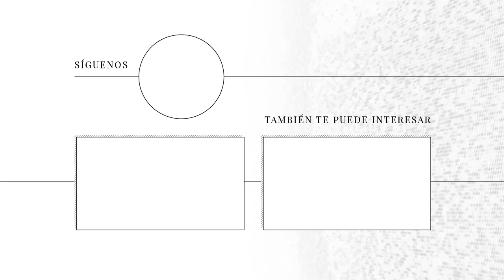Frida Kahlo: Su obra, su vida y sus portadas en Vogue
Con un estilo muy propio al pintar y un sentido del estilo igual de particular, Frida Kahlo es hoy una gran influencia tanto en el mundo del arte como en el de la moda. La artista mexicana ha sido musa de creadores alrededor del mundo a lo largo de los años y protagonista de momentos icónicos como lo fue su portada en Vogue US en 1938. Aquí un repaso por su vida y su obra.

Frida Kahlo: vida y obra de una de las pintoras más influyentes